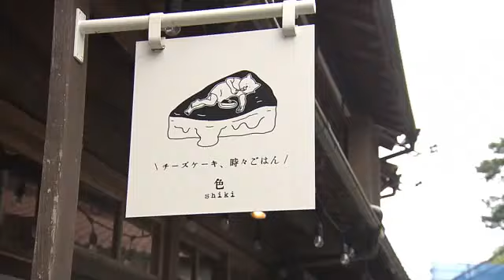トロっと美味しい究極のチーズケーキ Ｉターン店主が追い求めた最高の柔らかさと味 島根・温泉津温泉街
「ひろしま満点ママ」の人気コーナー「口コミ旅ノート」からとっておきの島根旅をご紹介するコーナー。
今回は、古き良き街並みを今に留める島根県大田市の温泉津温泉を旅します。ユニークなエピソードのあるスイーツも登場しますよ。

（梶谷 羽奈アナウンサー）
「クチコミのお店は、この温泉津温泉街に最近オープンしたばかりのお店ということで、どんなお店か気になるんですが、こちらのお店です。なんか温泉街にぴったりの趣のある外観ですよね。こんにちは。ああ、素敵なお店ですね。店内もすごく落ち着いた雰囲気で、歴史を感じるんですけど、最近オープンされたということなんですよね」

（色ｓｈｉｋｉ・カドタ マユさん）
「去年の８月にオープンしました。増改築を前の方とかが繰り返してやってるんですが、（建てられたのは）歴史的には明治時代と聞いております」

（梶谷アナ）
「昔からある建物を活用してと、言うことなんですね」

訪れたのは、去年オープンしたばかりの「色ｓｈｉｋｉ」。
東京生まれ東京育ちの店主・カドタさんが、この場所に移住をして始めたお店なんです。
なんでも、移住のきっかけとなったものがあるそうで？

「一番は？ちょっとあるものを見て、心を揺さぶられたっていうのが一番かもしれないですね」

そんな、とあるものを見せてもらうため、港へ！

「今日がちょっと曇天で見えないんですけど、ここから見る夕陽です。すごく綺麗に見えるんですよ」
（梶谷アナ）
「ええ、見たかったです」
‹以前撮ったスマホの写真›「こうですかね。こんな感じ‹港とキレイな夕陽›
（梶谷アナ）
「あー、いい写真ですね」
「海に吸い込まれていくような夕陽を見たのは初めてで、すごい感動しちゃって。ぼーっと見ている時に、『あ、住もう』と思った。そんな感じですね」

それでは、お店の人気メニューを頂きましょう！

（梶谷アナ）
「さあ、ということで名物のケーキをご用意していただきましたが」
「こちらはバスク風チーズケーキの『拝啓チーズ殿』となっています」
（梶谷アナ）
「『拝啓チーズ殿』おいしそうですね」

なにやら変わったメニューの名前ですが、その由来は？

「すごくこう試行錯誤して作ったんですよ。もう何回も何回も作り直しをして、ようやく作り上がった時に…なんかまずこう『拝啓チーズ殿』って。そんな感じです」

完成までおよそ３か月。
毎日、試行錯誤を繰り返し作り上げたというチーズケーキ。
その過程で、ある悲劇もあったそうで？

「ワンホールごと焼き上げるので、焼いて一口食べて、こうしよう。ああしようって、置いておいたんですよ。そして、パートナーが残りを食べていたら５キロぐらい太ってましたね」
（梶谷アナ）
「この２～３か月で、人って２～３か月で５キロ太れるんですね」
「すごいなと思って、かわいそう～と思って」
（梶谷アナ）
「‹実食›すごい。えっ？おお～すごい、トロっとしていますね。ね。すごい飲める。なくなりました。はい、噛んでない。えー、びっくり」
「スペインのすごく有名なチーズケーキ屋さんがあるんですけど、何気なくユーチューブで見たら、スプーン一本で作ってらっしゃるの。見て、あ、常識とかとっぱらってみようかなと思って、ちょっと概念を外して作ったら、これができた。そんな感じです」
（梶谷アナ）
「ええ、何をどう変えたんですか？」
「ええ、ちょっと秘密でお願いしたい。それ言ったら皆さん作れちゃう。でも作ってもいいのかな？ダメです。やっぱり（企業秘密）。はい、お願いします」

さらに、フルーツソムリエの資格を持っているカドタさんのおすすめがこのキウイソーダ！

（梶谷アナ）
「そのまま、キウイですね。本当にキウイの果実を食べているような食感と味の濃さと食べ応えに近い飲みごたえがあるソーダだなというふうに思いました。
「すごい量を使っているんです。だいたいですけど、一杯で、一個は確実に入ってます。それぐらいのレベルで入れてます。いかにその果物を食べているかのように飲んでもらえるかっていうのが自分のテーマなんです。だから毎回こう作る時にお砂糖の量と、まあ熱の入れ方、少しずつ果物ごとに変えて、素材の味を生かすようにしています」
（梶谷アナ）
「もうなんかフルーツソムリエさんが作るフルーツソーダですね」

そんなカドタさんが思う、温泉津の魅力とは？

「温泉津って、めずらしいって言われるのが、一つあって、飲食店同士が信じられないほど仲いいんですよ。（競合他社じゃなくて）うちデザート食べて、今からご飯を食べるって方だったら、もうあそこいいですよ。とかいって、それも逆も然りで、ライバルじゃないですよ。仲間みたいな」
（梶谷アナ）
「みんなで盛り上げていきたいなあっていう」
「そうですね、うん」

色ｓｈｉｋｉ
島根県大田市温泉津町温泉津
◯拝啓チーズ殿　７８１円
◯キウイソーダ　６６０円